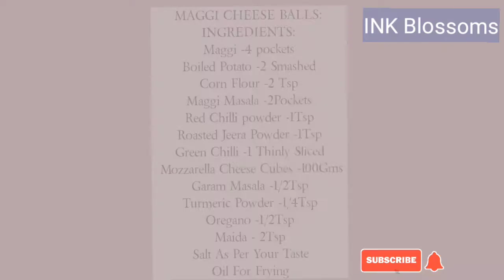MAGGI CHEESE BALLS / POTATO CHEESE BALLS / CRISPY CHEESE BALLS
Hi Friends. Welcome Back To The Channel INK Blossoms.
Today We going to see about a Mouth watering recipe MAGGI CHEESE BALLS... For this recipe we use Ingredients like Maggi, potatoes, Cheese. etc

MAGGI CHEESE BALLS:
INGREDIENTS:
Maggi -4 Pockets
Boiled Potatoes -2(Smashed)
Corn Flour -2Tsp
Maggi Masala -2Pockets
Red Chilli Powder -1Tsp
Roasted Jeera Powder -1Tsp
Mozerella Cheese Cubes -100gms
Salt As Per Your Taste
Maida -2Tsp
Oregano -1/2Tsp

INK Blossoms
Maggi Cheese Balls
Cheese Balls
Delhi street food
Delhi food
YT Vlogs
Youtube Vlogs